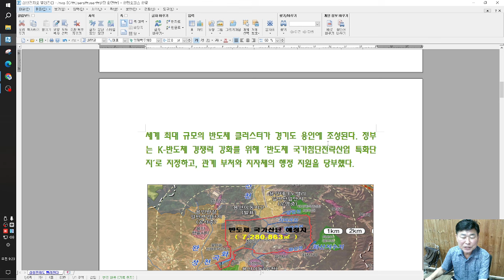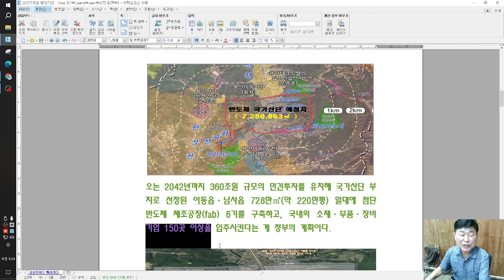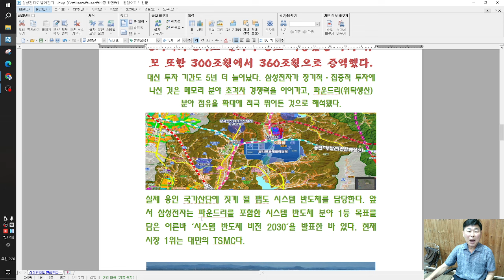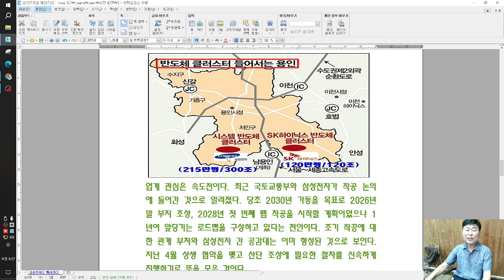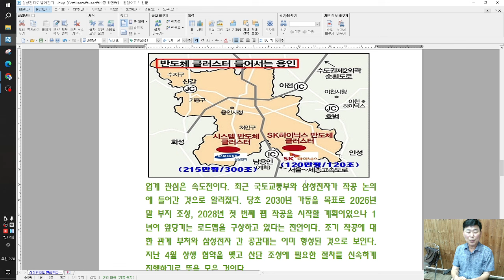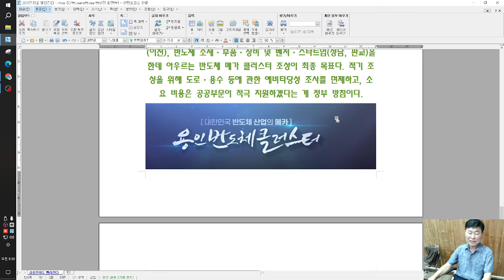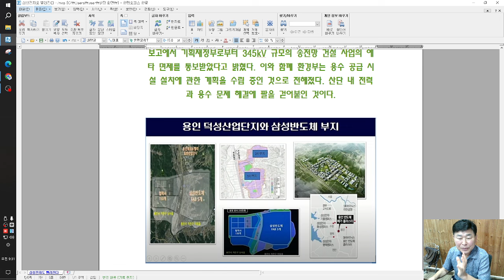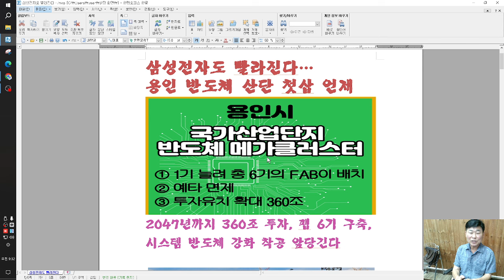용인 삼성반도체 국가산업단지 첫삽은 언제인가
삼성전자도 빨라진다…
용인 반도체 산단 첫삽 언제

2047년까지 360조 투자, 팹 6기 구축,
시스템 반도체 강화 착공 앞당긴다

세계 최대 규모의 반도체 클러스터가 경기도 용인에 조성된다. 정부는 K-반도체 경쟁력 강화를 위해 '반도체 국가첨단전략산업 특화단지'로 지정하고, 관계 부처와 지자체의 행정 지원을 당부했다.
오는 2042년까지 360조원 규모의 민간투자를 유치해 국가산단 부지로 선정된 이동읍·남사읍 728만㎡(약 220만평) 일대에 첨단 반도체 제조공장(fab) 6기를 구축하고, 국내외 소재·부품·장비 기업 150곳 이상을 입주시킨다는 게 정부의 계획이다.
 정부 전략에 주도적으로 참여하는 기업은 삼성전자다. 민간투자를 사실상 전담할 뿐 아니라 그 규모도 확대했다. 팹 구축을 기존 5기에서 6기로 늘리며 당초 예상했던 투자 규모 또한 300조원에서 360조원으로 증액했다. 대신 투자 기간도 5년 더 늘어났다. 삼성전자가 장기적·집중적 투자에 나선 것은 메모리 분야 초격차 경쟁력을 이어가고, 파운드리(위탁생산) 분야 점유율 확대에 적극 뛰어든 것으로 해석됐다.

실제 용인 국가산단에 짓게 될 팹도 시스템 반도체를 담당한다. 앞서 삼성전자는 파운드리를 포함한 시스템 반도체 분야 1등 목표를 담은 이른바 '시스템 반도체 비전 2030'을 발표한 바 있다. 현재 시장 1위는 대만의 TSMC다.

그 뒤를 쫓는 삼성전자는 점유율 격차를 좁히는데 주력하고 있다. 이번 용인 산단 조성으로 기존의 기흥·화성, 평택에 이어 용인까지 연결하면 시너지 효과를 극대화할 수 있을 것으로 기대를 모은다.

업계 관심은 속도전이다. 최근 국토교통부와 삼성전자가 착공 논의에 들어간 것으로 알려졌다. 당초 2030년 가동을 목표로 2026년 말 부지 조성, 2028년 첫 번째 팹 착공을 시작할 계획이었으나 1년여 앞당기는 로드맵을 구상하고 있다는 전언이다. 조기 착공에 대한 관계 부처와 삼성전자 간 공감대는 이미 형성된 것으로 보인다. 지난 4월 상생 협약을 맺고 산단 조성에 필요한 절차를 신속하게 진행하기로 뜻을 모은 것이다.

이에 따라 용인 국가산단은 착공 전 절차를 통상 7년에서 3년 6개월로 축소, 시간을 절약할 수 있게 됐다. 이를 두고 업계에선 전례가 없는 일이라며 첨단 산업의 기술 변화 속도에 발맞춘 것으로 평가했다. 용인 원삼면 일대에 반도체 클러스터 일반산업단지를 조성하는 SK하이닉스도 당초 계획보다 1년 앞당겨 내년 착공을 추진하고 있다. SK하이닉스는 415만㎡(약 125만평) 규모 부지에 차세대 메모리를 생산할 팹 4기를 짓는다.
 정부는 용인을 중심으로 삼성전자(평택, 화성, 수원), SK하이닉스(이천), 반도체 소재·부품·장비 및 벤처·스타트업(성남, 판교)을 한데 아우르는 반도체 메가 클러스터 조성이 최종 목표다. 적기 조성을 위해 도로·용수 등에 관한 예비타당성 조사를 면제하고, 소요 비용은 공공부문이 적극 지원하겠다는 게 정부 방침이다.

실제 한국전력은 지난달 29일 국회 산업통상자원중소벤처기업위원회 보고에서 기획재정부로부터 345kV 규모의 송전망 건설 사업의 예타 면제를 통보받았다고 밝혔다. 이와 함께 환경부는 용수 공급 시설 설치에 관한 계획을 수립 중인 것으로 전해졌다. 산단 내 전력과 용수 문제 해결에 팔을 걷어붙인 것이다.